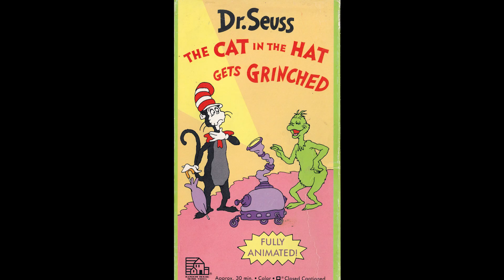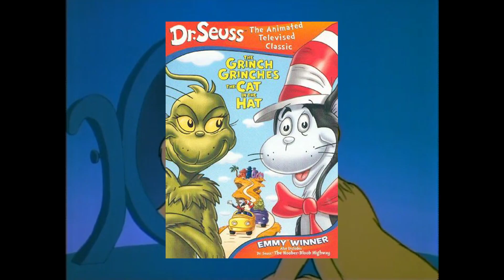The Grinch vs. The Cat in the Hat - Nostalgia Critic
The Grinch Grinches the Cat in the Hat in this crossover that many people didn't even know existed.

The Grinch Grinches the Cat in the Hat (also known as The Cat in the Hat Gets Grinched) is a 1982 American Emmy Award-winning animated musical television special and crossover starring the two characters created by Dr. Seuss, who also wrote and produced the special: The Cat in the Hat and The Grinch from How the Grinch Stole Christmas!. It premiered on May 20, 1982, on ABC and would be DePatie and Freleng's final Dr. Seuss special.